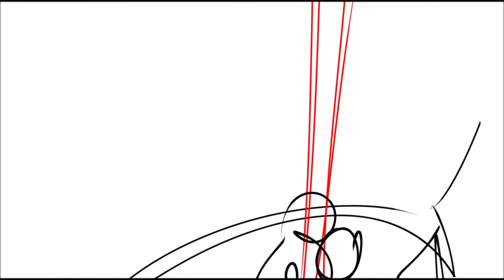Your Love animatic!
The song: Your Love (Deja Vu)
The characters in the animatic are swindler redd, and roman!!